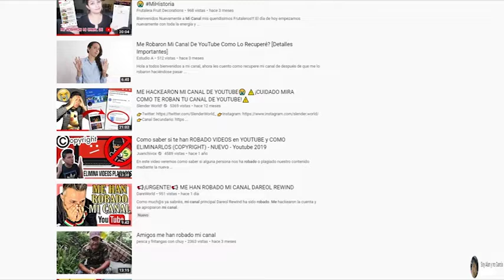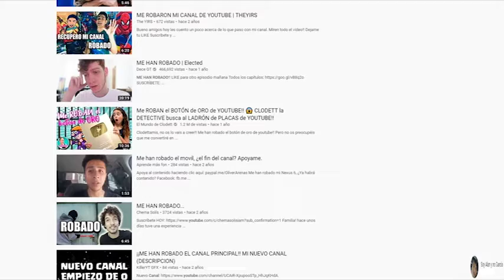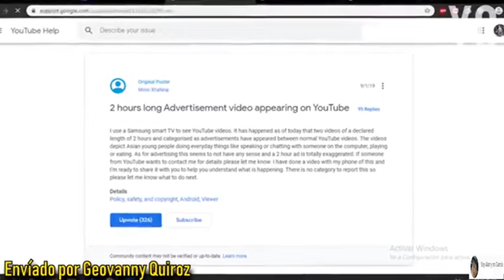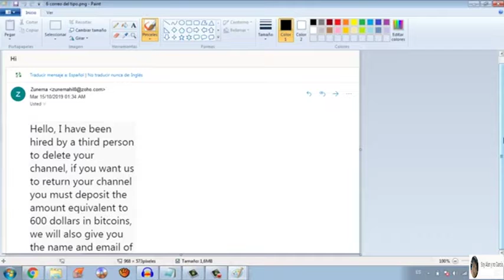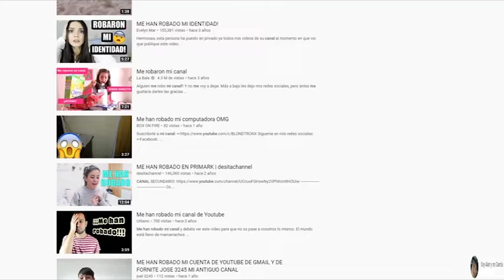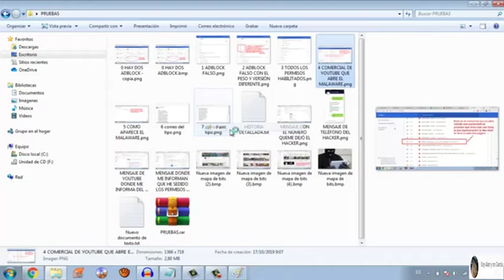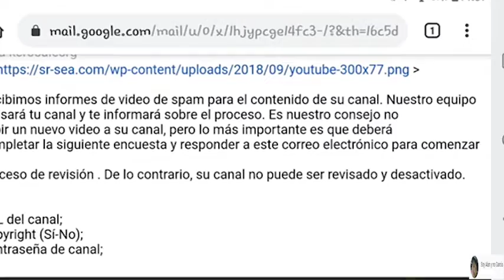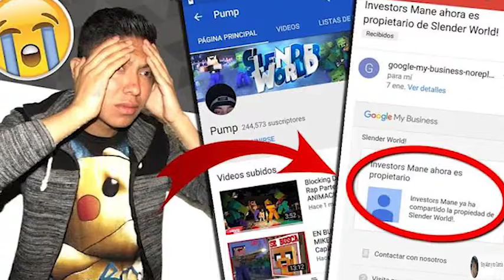NO DEJES QUE R0BEN TU CANAL DE YOUTUBE - 3 FORMAS EN QUE H 4 C K 3 4 N CANALES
MacLeod's description:

Genre: Soundtrack
Length: 1:45
Instruments: Bassoon, Bass Clarinet, Oboe, Clarinet, Trombones, Violins, Basses,
Tempo: 76

Horns used in the background. Main melodies carried by clarinet and strings. Starts off bright, ends darker. 043
ISRC: US-UAN-11-00541
Bright, Dark, Mysterious, Suspenseful 2009

MacLeod's description:

Time: 2:30 Genre: Soundtrack
Piano, Pipe Organ, Violins

Okay, it SAYS piano, pipe organ, and violins - but it doesn't sound like that. And it SAYS somber, but it isn't really. What this is - is a Really powerful piece.
ISRC: USUAN1200085 Somber 2012

MacLeod's description:

Genre: Soundtrack
Time: 3:27
Instruments: Harp, Pennywhistle, Cello, Violin, Bass
56 BPM (Largo - Very Slow)

TBA

Relaxed, Somber

MacLeod's description:

Genre: Horror
Length: 1:31
Instruments: Piano

Solo piano, which is not in tune (traditionally speaking). 4/4 time with some asymmetries. 006
ISRC: US-UAN-11-00471
Dark, Mysterious, Mystical, Unnerving 2008

MacLeod's description:

Genre: Horror
Length: 1:15
Instruments: Piano

5/8 time gives this piano solo a really unsettling feel. It uses more of the range of the piano, and can be chopped up to suit scenes well. 038
ISRC: US-UAN-11-00470
Dark, Mysterious, Unnerving 2008

MacLeod's description:

Genre: Horror
Length: 2:05
Instruments: Piano

Alternate tuning is very apparent here, Deep voicing lends a very ominous quality. Sounds more like the mind of someone who is breaking. 038
ISRC: US-UAN-11-00469
Dark, Intense, Mysterious, Unnerving 2008

Vídeo Original de QUERIAN ROBAR MI CANAL DE YOUTUBE 😭 || ASI ES COMO ROBAN LOS CANALES DE YOUTUBE: